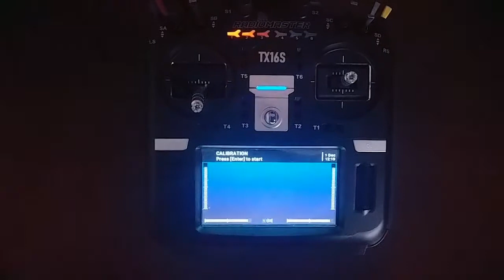Radiomaster TX16S SD Card Problem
From time to time my RM TX16S is doing strange things.
When it's on, its loos data from SD card and stop playing new tracks, for eg. when its play time it's only says "minute" without number...
When I try to change model, there is no models in the menu.

When I reboot transmitter it's acting like in the video.
I have to turn it Off, take of SD Card, put it back in place and then turn On the transmitter. Sometimes it is enough to do it once, sometimes I need to do it more than once to start propeller.

Tried new SD Card, SanDisk Ultra SDHC 16GB formatted with FAT32, but the transmitter don't see it at all... Contacted with Radiomaster Support and the cant help me, suggested to use some sd card formatting app, but that didn't help at all.

Any suggestions  ??